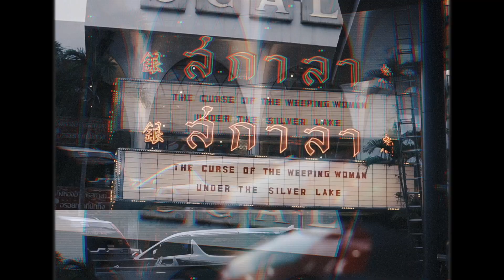WELCOME TO THE TEAM "SOUTH JERM"